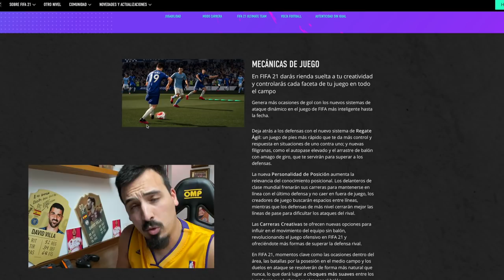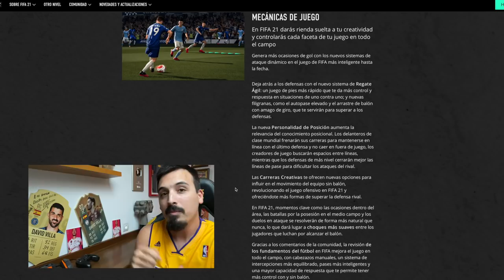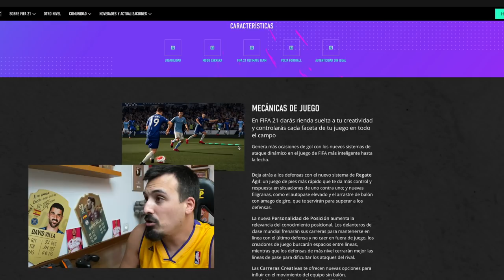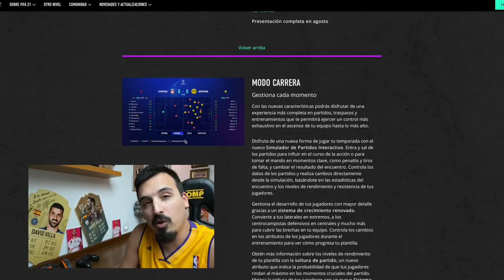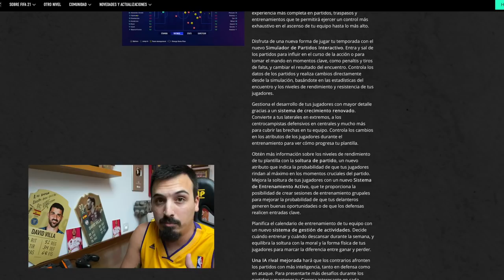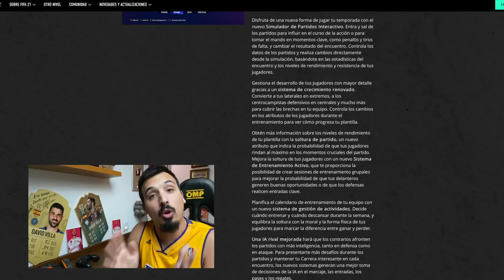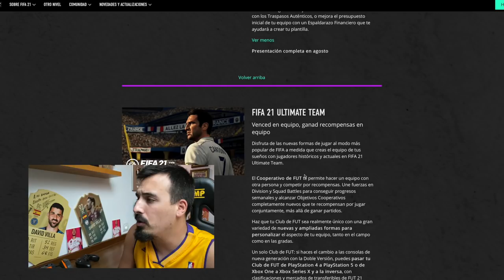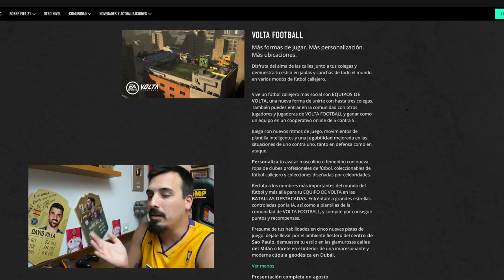FIFA 21 y TODAS las NOVEDADES: TRAILER, NUEVO MODO MANAGER, FUT COOPERATIVO y más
Gente, hoy hemos visto el trailer de fifa21 y además viene cargado de novedades muy interesantes, ¿hay ganas de que salga?